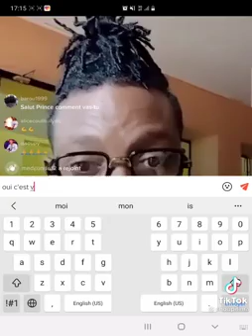prince Diallo crache ses vérités entre lui est Tal B et Iba One